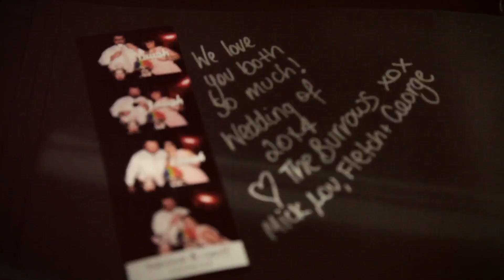Geoff & Davina Wedding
Great day, loads of fun. Blessed and honored to share your special day with you.